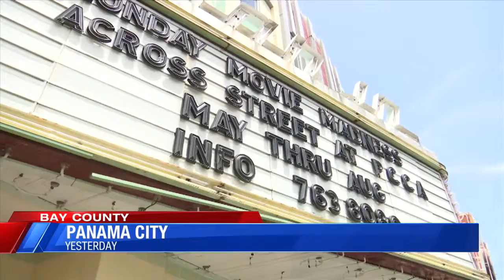Martin theater update